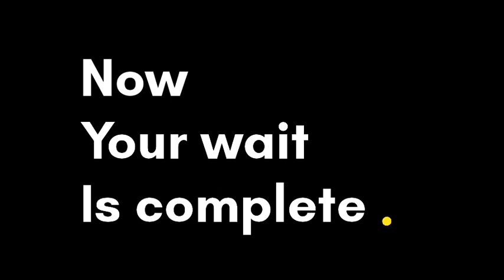'MASKAN(Nanarav)_GHAT' ride_with_BikeholicAd_fzs_v2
Thanq ✌so much for🤗 watching this 😊vlog and special 😅✌support...

So friends 😊long aabhi 🤗humari YouTube family😁 me 300+ ❤members ho gay😏 hai ...or face👉 page par ❤1.3k+ members 😁ho gay ...So ap long😊🤗 mujhe aese hi support ✌krte rahiye .me😊 apko kanpur ke best se😉 best views 😎dikhauga ...

Channel_acc.👉

Music_used👉

Bike👉